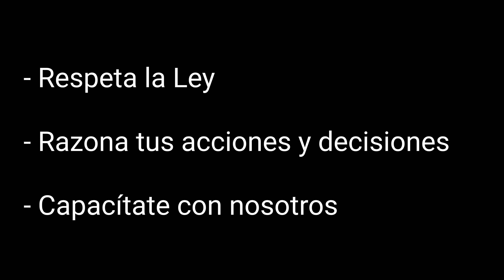AGENTE DE TRÁNSITO ARRASTRADO EN QUITO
Conduce siempre respetando la ley, razona tus acciones y decisiones y capacítate con nosotros en manejo defensivo.
ABOGADOS ESPECIALISTAS en tránsito, vialidad y aseguradoras.  Somos EXPERTOS en liberaciones, siniestros, impugnaciones y prescripciones de multas.
Realizamos CHARLAS Y CAPACITACIONES de seguridad vial y manejo defensivo para prevenir o reducir índices de siniestros de tránsito en vehículos corporativos.
Puedes encontrar lecciones gratuitas en nuestra web:
𝑪𝒐𝒏𝒔𝒖𝒍𝒕𝒂 𝒊𝒏𝒊𝒄𝒊𝒂𝒍 𝒔𝒊𝒏 𝒄𝒐𝒔𝒕𝒐 𝒚 𝒄𝒐𝒏 𝒕𝒐𝒕𝒂𝒍 𝒕𝒓𝒂𝒏𝒔𝒑𝒂𝒓𝒆𝒏𝒄𝒊𝒂.